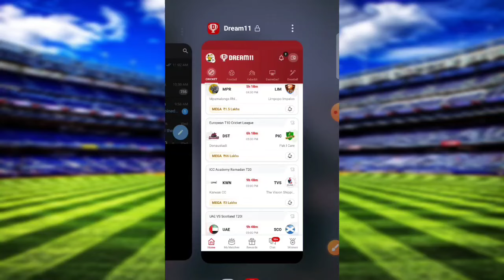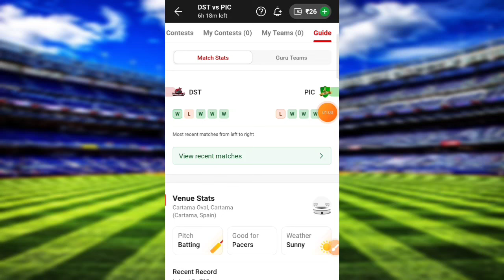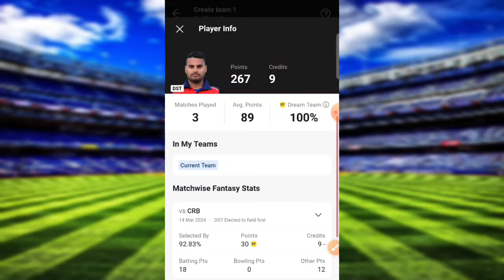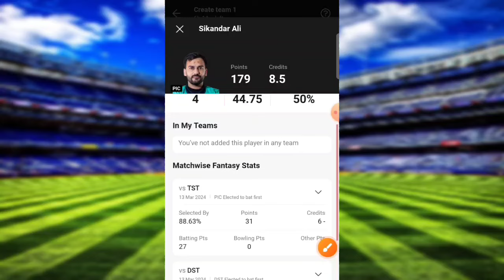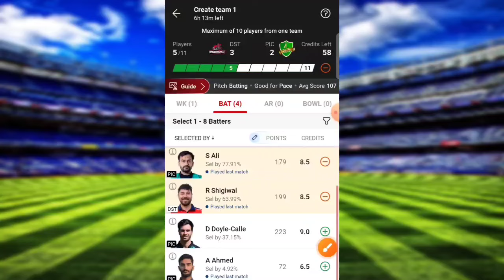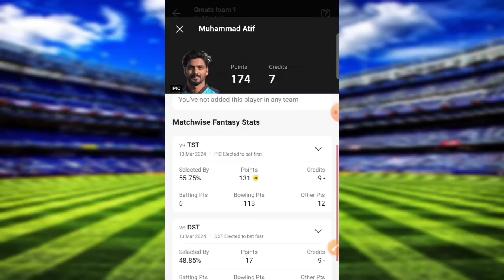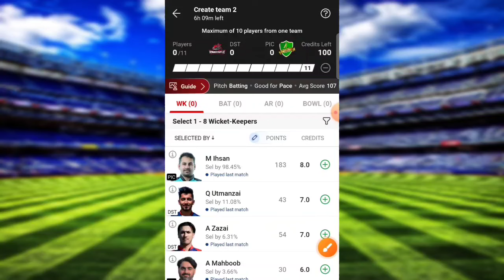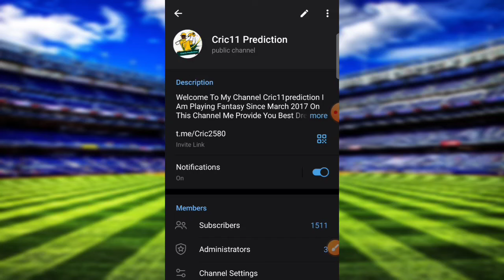DST vs PIC DREAM11 || DST vs PIC DREAM11 Prediction || DST VS PIC 7TH ECL GROUP F MATCH